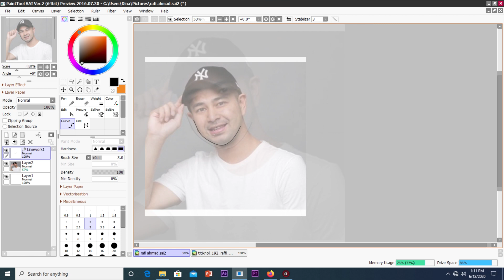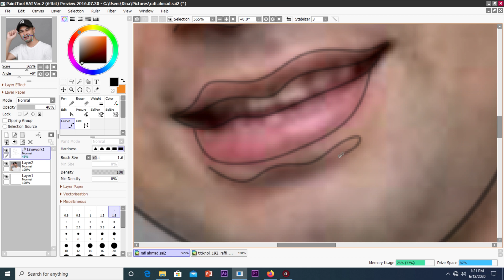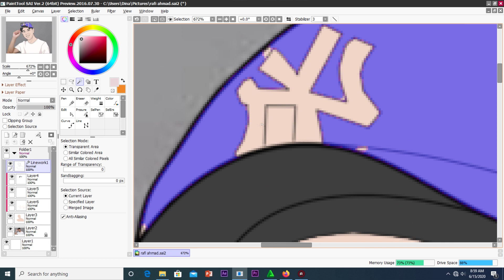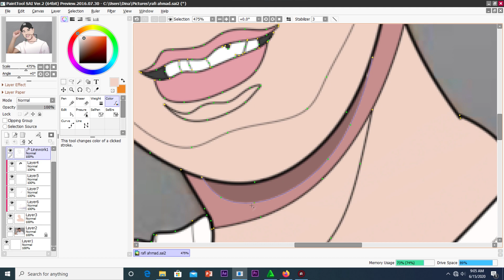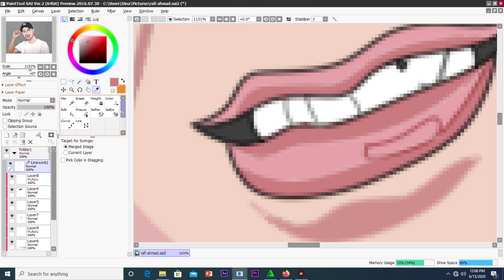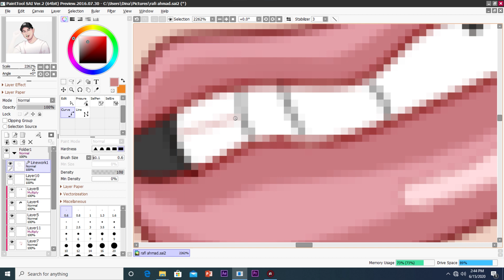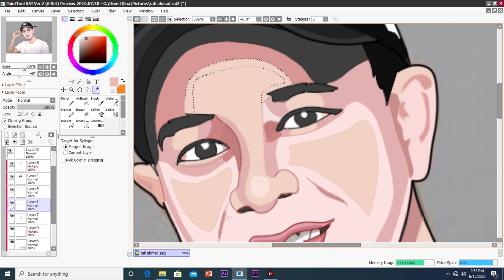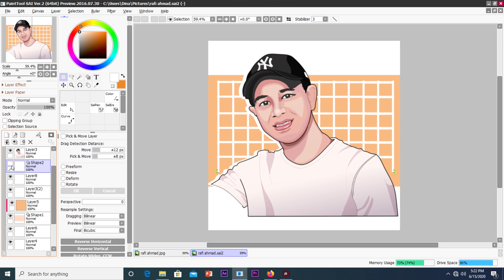Vector Raffi Ahmad menggunakan Paint Tool SAi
PENTING !!!